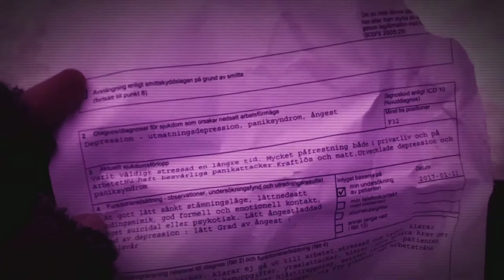Gordon Gazella- Mental Hell. "Angry rabbit" anxiety, depression, illness tips, stress song,suicide!!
LYRICS: *Mental Hell*

(Anxiety get out, Anxiety yeah)
My mind is hunting me (and I go)
wish you can live with a brake don´t ya?
Sure I can explain (at last)
no one sees me
Yes Sir! Somethings wrong!
Why try when nothing comes out?

Shit scared of another chaos
When brain sense something strange
Why don´t you? (eliminate them)
But anxiety answers again

Still scared of another chaos
when brain sense, guess some things stay
(I tried to eliminate them)
your Insane, answer Us...

If this wall can never save me, how can this world then ever change?
You´re smart, but never save me,
you fight nightmares tonight
end nightmares tonight

Just Don´t care!!!
Never save me, this world can never change,
You swore to never save me, I fight nightmares tonight

Guess What?
You´ll never save me, this world can never change,
I swore I´ll never save me, I fight nightmares tonight
FUCK YOU!

A wall that´s surrounding rage (can also break)
electricity charged with anger,
you rat burn, bin in that
Decay below, it´s real
Your shoes all worn out
damage is done

Dumb rules, dumb choices
odd since the day I was born in mental hell
this one can never change.

Bad shoes, bad choices
If man can ever change.

My world can never change.

 " YOU AND I" will Keep 100% royalties with this DEAL.
This way, hopefully I can afford eating more tasty human limbs;)